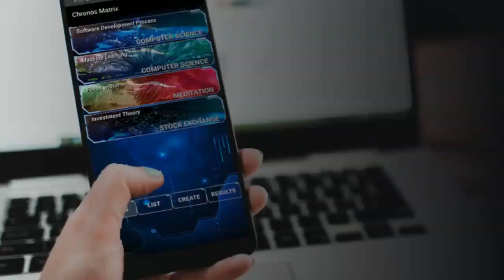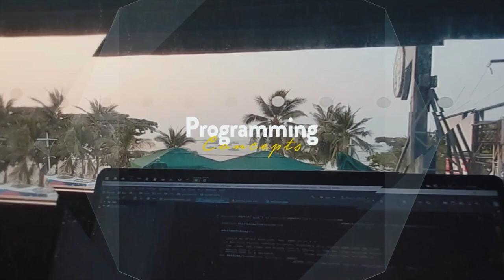OMSCS: How I stay focused on my online graduate degree with Chronos Matrix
I developed Chronos Matrix, a free time optimization app, to help me stay focused on my online computer science graduate degree at Georgia Tech. Originally built with the Pomodoro technique in mind, I have added several features for long term, as well as short term goals. This app has helped me stay on track everyday and I hope it can help others stay on their path, whether it be in education or anything else.